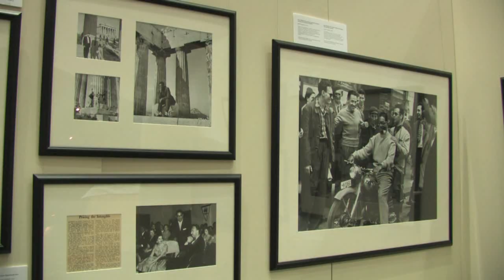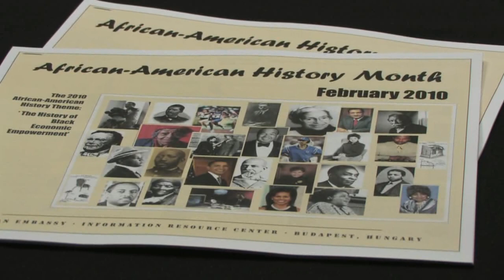Ambassador Kounalakis Inaugurates "Jazz Ambassadors" Exhibit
Ambassador Tsakopoulos Kounalakis inaugurated the State Departments travelling photo exhibit "Jam Session: Americas Jazz Ambassadors Embrace the World" at Budapests Palace of the Arts on January 25.
The Ambassador told the audience of over 100 prominent cultural leaders and musicians that through the Jazz Ambassadors, such as Louis Armstrong, Duke Ellington and others, jazz became a symbol of hope to those living without freedom. She said those men and women were more than just great musicians: "They were also prime examples of the importance of tolerance and diversity. They served as cultural ambassadors for America. They are some of the pioneers who paved the way so that, one day, someone like Barack Obama could sit in the White House."
The 55 photos of the "Jam Session" exhibit showcase the creative and successful cultural diplomacy that the Jazz Ambassadors implemented with their tours around the world. Louis Armstrong, Dave Brubeck, Duke Ellington, Benny Goodman, Dizzy Gillespie and other jazz celebrities reached people and places on their tours that traditional diplomats could not.
The exhibit marks one of the key events that the U.S. Embassy in Budapest has organized to highlight Black History Month since many of the jazz stars were of African-American heritage.
The Budapest exhibit will be open to the public until February 18, when it will travel to Pécs to be featured under the program of the Pécs European Capital of Culture 2010 at the House of Art and Literature organized by the Pécs American Corner.